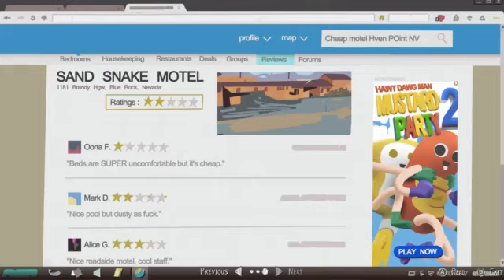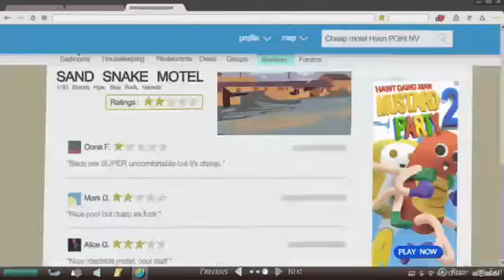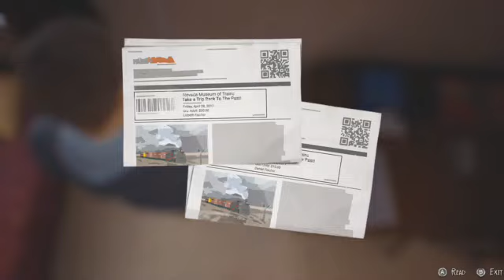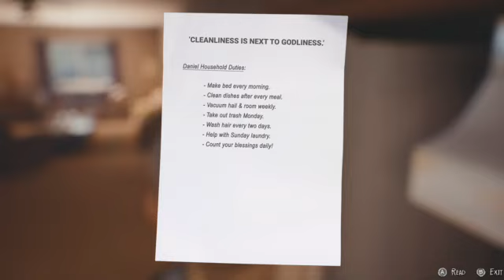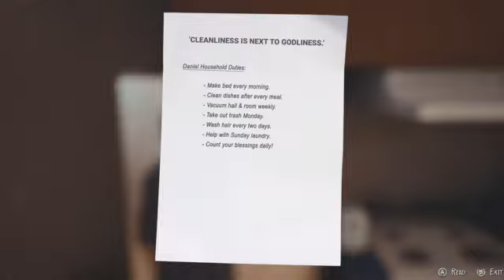Life is strange 2 Part 16